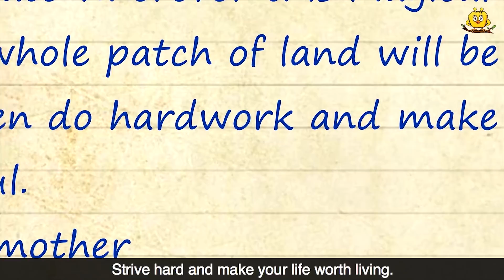सोना देने वाले मोती | Moral Stories | Bedtime Stories | Hindi Kahaniya | Hindi Fairy Tales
Story - Sona Dene Wale Moti